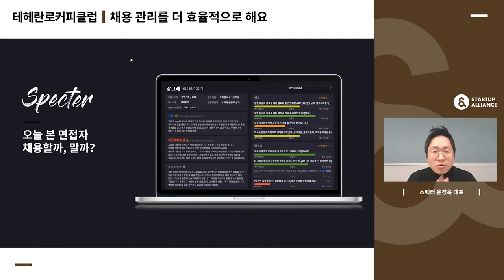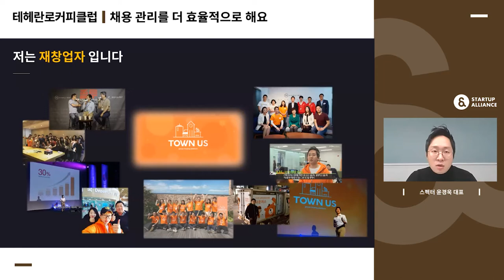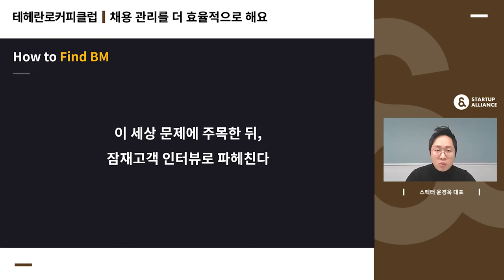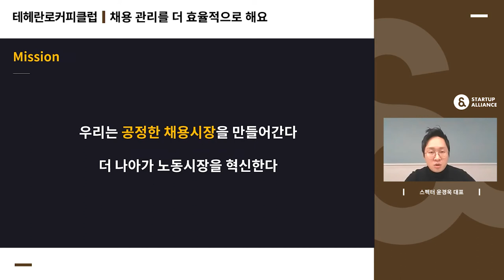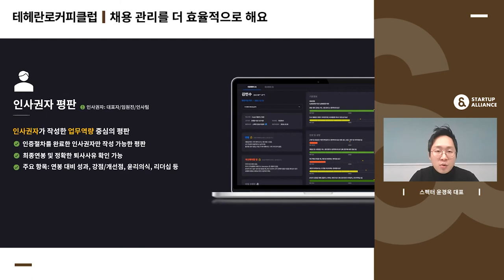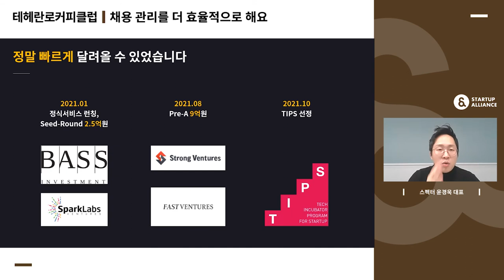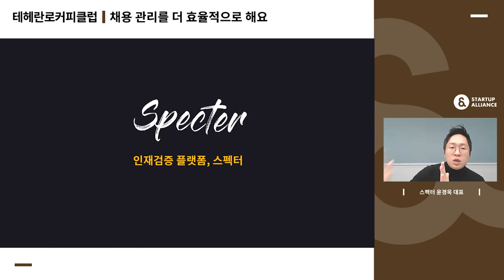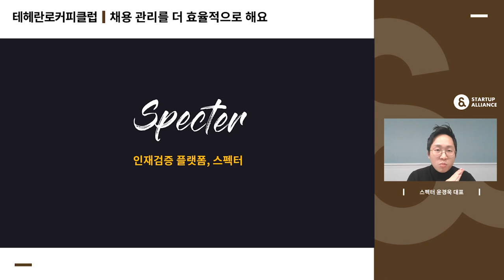[테헤란로커피클럽] 스펙터 윤경욱 대표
채용시장의 공정성에 의문을 제기하다!
인재검증 플랫폼, 스펙터 윤경욱 대표의 창업 스토리를 만나보세요.